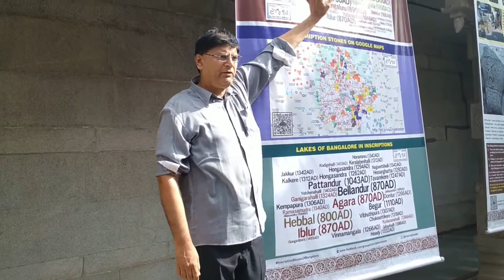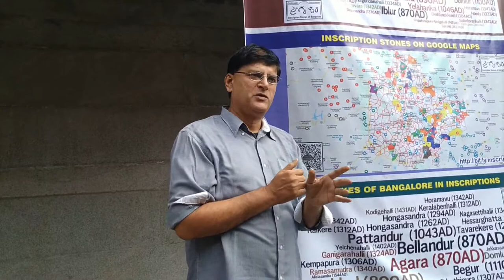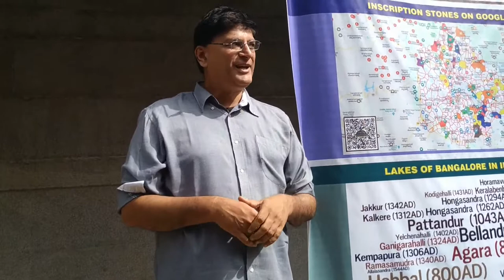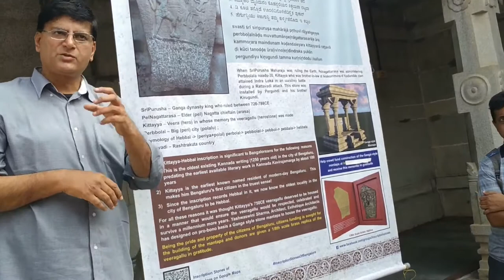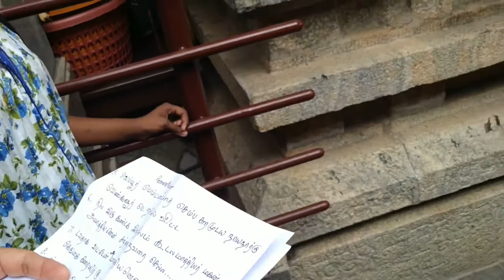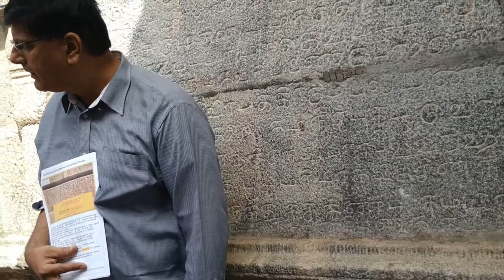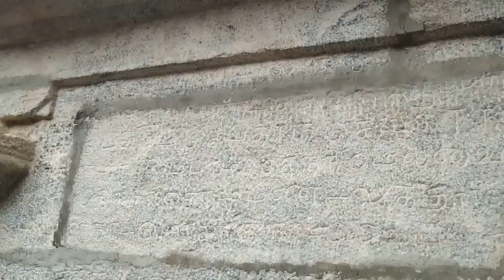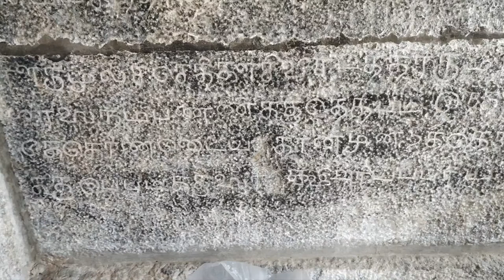Bangalore History and Madiwala Temple : Class by Udaya Kumar P L | Charm of old Bangalore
Know more about Bangalore.
മടിവാള  സ്വമീശ്വരഃ  അമ്പലത്തിലെ  ചുമരിൽ  കൊത്തിവച്ചിരിക്കുന്ന വിവരങ്ങൾ ചരിത്രകാരൻ  ആയ ഉദയ കുമാർ വിവരിക്കുന്നു.